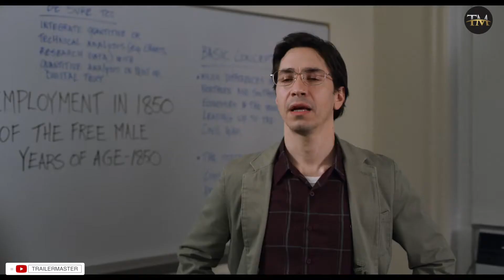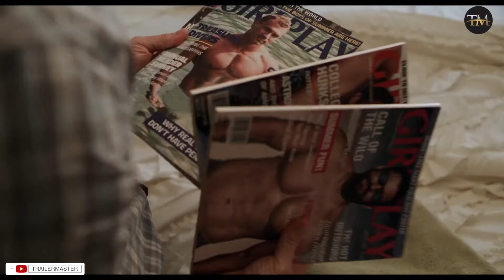LADY OF THE MANOR Official Trailer 2021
PLOT: An aimless ne'er-do-well becomes a tour guide in a historic estate and winds up befriending the manor's resident ghost.

RELEASE DATE: September 17, 2021 (USA)
GENRE: Comedy
STARS: Melanie Lynskey, Judy Greer, Justin Long